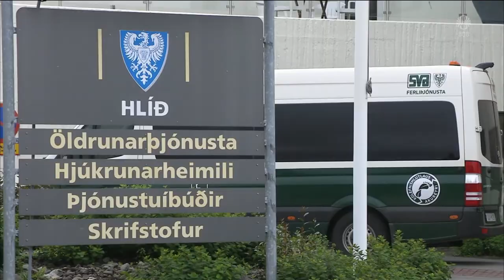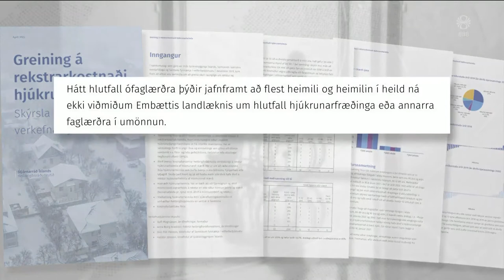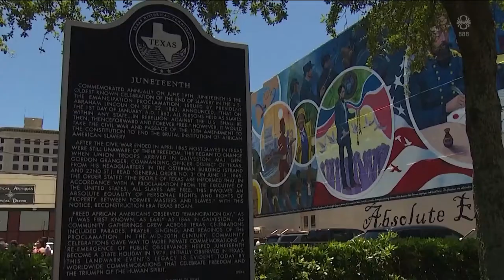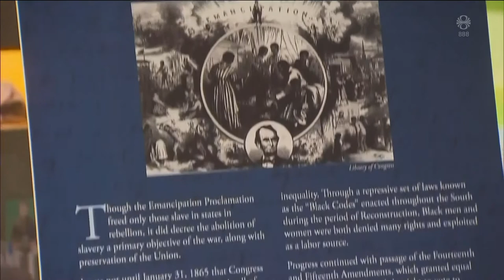Fréttir - 19. jún 2021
Fréttir RÚV frá 19. júní 2021 - Efnisyfirlit:
00:01:22 Óttast allsherjar einkavæðingu
00:06:31 Hálfur mánuður í hraunið
00:09:26 Hart barist í Norðvesturkjördæmi
00:11:49 Kvennréttindadagurinn
00:13:40 Nýr frídagur í Bandaríkjunum
00:15:53 Meindýraeyðir sem er skíthræddur við kóngulær
00:18:46 Nær 1% þjóðarinnar brautskráð í dag
00:19:12 Stefnir í veislu- og gleðskaparkvöld